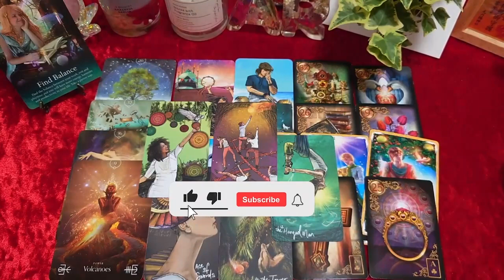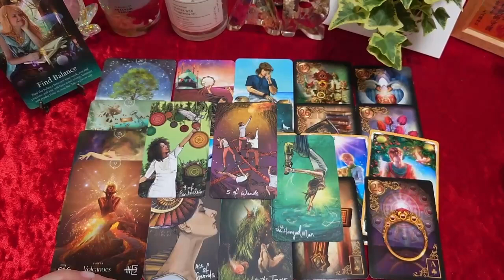TAURUS, URGENT‼️ 😱❤️ YOU WILL NOT BELIEVE WHAT IS ABOUT TO HAPPEN‼️TAURUS DECEMBER 2022 Love Tarot❤️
Taurus Love
Taurus 2022
Taurus today
Taurus December